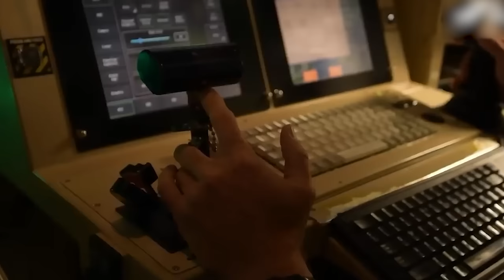20 Ancient Warriors That Will Scare You Senseless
Warfare nowadays can happen from a drone miles in the sky, operated by someone in another country; the battlefield can be a push of a button and a zoom option.  But back in ancient times, the arena of war was up-close-and-personal, swords flying, blood spewing and limbs everywhere… It was a very frightening place filled with dangerous people…  Here are 20 Ancient Warriors That Will Scare You Senseless.